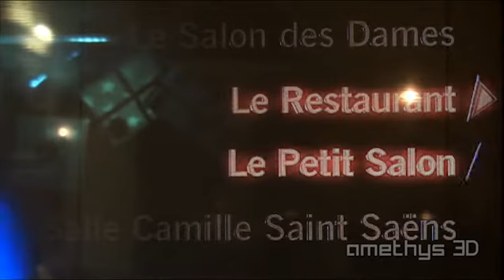AMETHYS Holographic Display 1 side - Vitrine holographique 1 face.flv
AMETHYS 3D has provided to this 5 stars Hotel a custom-made holographic display - 1 side and created the animation for Christmas 2010 and New Year's Eve 2011.

AMETHYS 3D a fourni à l'hôtel 5 étoiles des Trois Couronnes une vitrine holographique sur mesure de 1 face. Amethys a également crée l'animation dans le cadre des Fêtes de Fin d'Année.